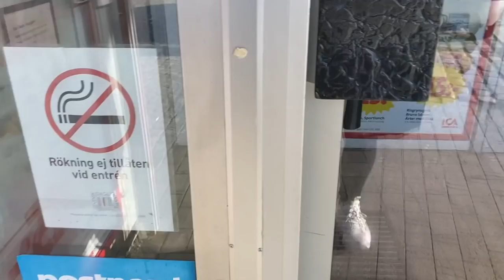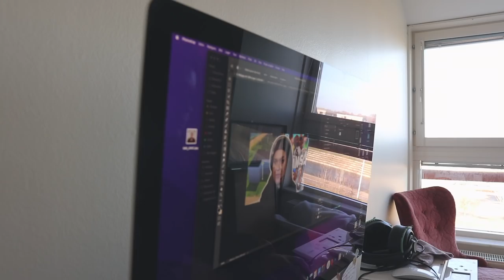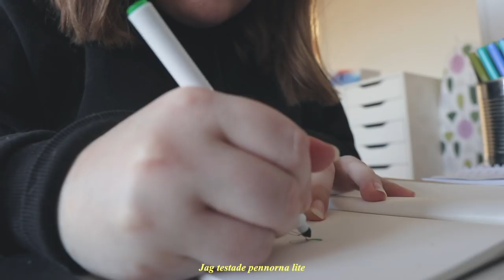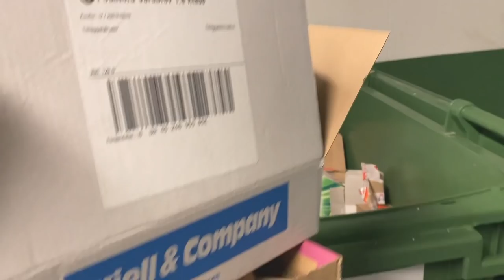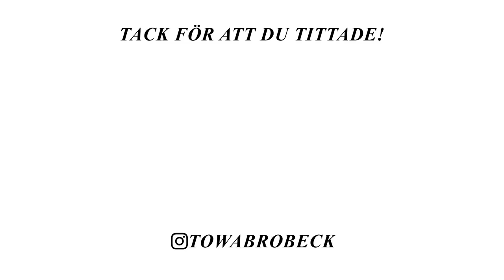SECOND HAND SHOPPING & INREDER VARDAGSRUMMET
I dagens vlogg får ni hänga med på second hand shopping och jag inreder vardagsrummet❤️

Butiker jag besöker:
Loppis framtid Helsingborg
Erikshjälpen Helsingborg
Pingstkyrkans secondhand Helsingborg

LÄNKAR & RECEPT:
Currrysås till pastasallad:
3 dl gräddfil/creme freiche
1,5 dl majonäs
1-3 vitlöksklyftor
Curry, salt, peppar & lökpulver efter smak!